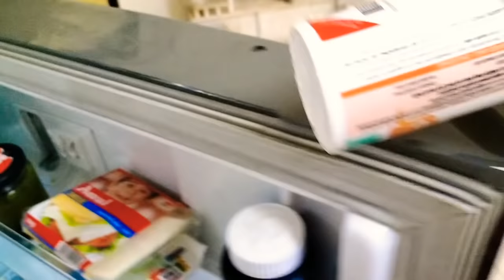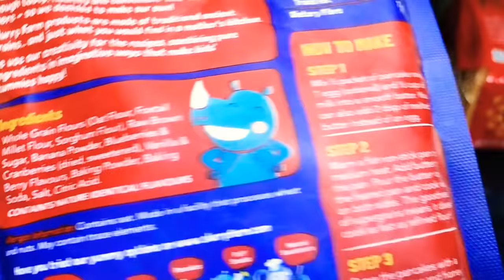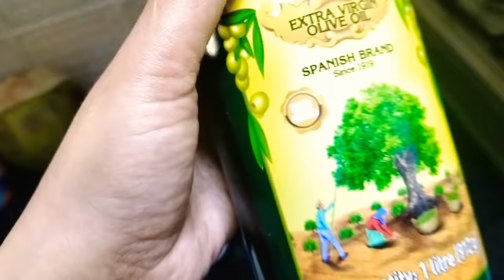Our Autism Tales || Living with Viraj || Vlog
Viraj takes these

Olive Oil

for 1-6 years

Gluten Free Atta

Chamomile tea

Almond milk

Inulin powder

Jaggery powder

multivitamins without probiotics

Fish oil for all ages as below

Fish oil -- Best brand Nordic Naturals
below four years
-lemon flavor

you can give the dosage as mentioned on the bottle from 6 to 12 but you can give it if your baby has five plus then also you may use the link given

Nordic Naturals Gummies with Omega 3

It will be best if you use probiotics with fish oil because they work best together. I have been giving this to Viraj as a combination which shows an increased learning speed and the major goal achieved is reduced self stimulation and aggression.

Garden of Life Probiotics

Note : This is for kids above four if your kid is younger than four years please half the dosage.

Other brands which you can try

Gummies with fish oil

All above mentioned links are as per my research and usage with Viraj and as requested by many sharing the links for your reference. In case of doubt please do check with your pediatrician or do your own research.

One stop link for what we use at home
Amazon Store

❤✔  Instagram. (to chat)
Kindly follow if  you wish your message to reach me otherwise the message will go to hidden request due to privacy settings later you may unfollow as per your wish

Please do not use any picture and video of our family for any usage on your channel or social media platform without our permission in any way to avoid any legal action.

Hello My Autism Family,

I am hoping that you will like this video.

Never quit when tired , take rest and then get back to work!

Regards
Ina, Autism Mom